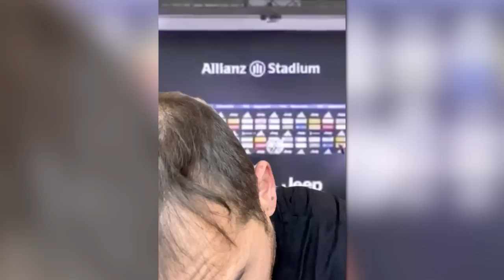ALLEGRI SCATENATO DOPO JUVE INTER! (MECCA SHOW)